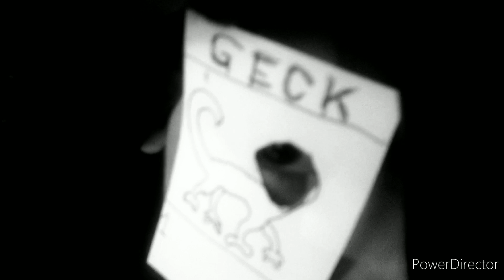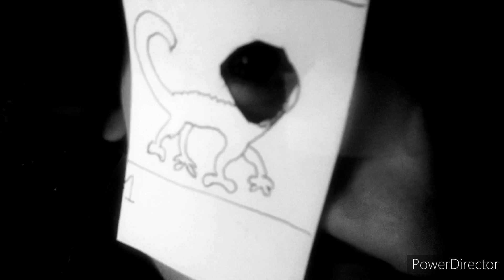Meet the Geckologist! | Inscryption IRL: Lizards and Scissors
Not every mad doctor lives in a mushroom grove surrounded by mud with broken code. Sometimes they live within a broken game, where there's plenty of old_bits flying around and a pressing need to sow them back together!

TWO INTO ONE! ✂️